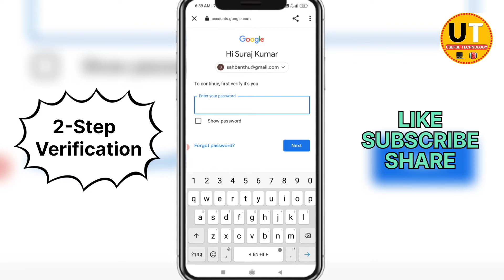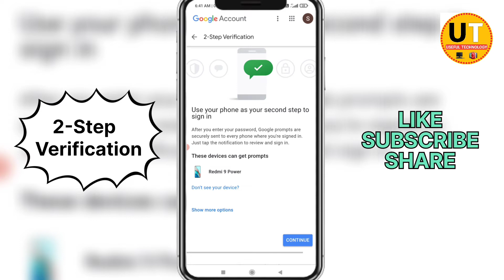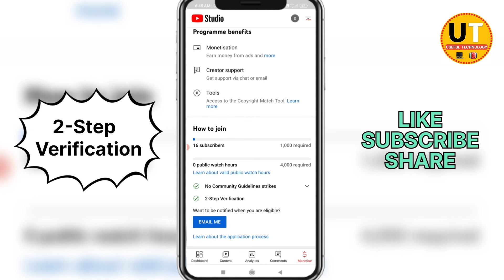YouTube 2 Step Verification On Kaise Kare | How to Enable Two Step Verification in 2022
Dosto Mai Suraj Sah Swagat Hai Useful Technology Channel Me..

Dosto youtube ke email par two step verification enable karna jaruri hai agar aap apne channel par 2 step verification enable nhi krenge to apko monetization apply karne ka button nhi milega to is video ko pura dekhiye is video me maine step by step bataya hai ki aap kaise two step verification ko enable karenge Ummid hai video apko achhi Igegi LIKE aur SHARE jarur kare.. Dhanyawad

Your Query :-

2 step verification kaise kare
2 step verification youtube channel
youtube channel ka 2 step verification kaise kare
2 step verification
youtube 2 step verification
2 step verification gmail
2 step verification kaise lagaye
how to enable 2 step verification
2 step verification enable kaise kare
how to enable 2 step verification in youtube
2 step verification done kaise kare
Youtube two step verification done kaise kare two step verification complete tutorial in Hindi
2 step verification youtube channel kya hota hai
2 step verification youtube channel manoj dey gmail 2 step verification off kaise kare
youtube 2 step verification 2022 2 step verification facebook
2 step verification gmail forgot password hindi 2 step verification kaise kare
2 step verification kya hota hai
2 step verification youtube channel in mobile 2 step verification youtube channel 2022